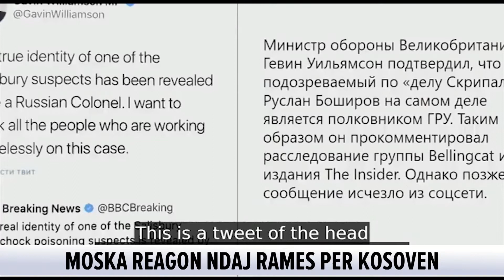"Kosova pjesë e Shqipërisë? Deklaratë e papranueshme"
“Rusia e konsideron të papranueshme deklaratën e bërë nga kryeministri shqiptar Edi Rama rreth asaj se Kosova është pjesë e Shqipërisë”. Deklarata vjen nga zëdhënësja e ministrisë së jashtme ruse, Maria Zakharova. Në një konferencë për shtyp, Zakharova tha se Rusia nuk mund të mbetet pa koment mbi këtë deklaratë. Rama tha gjithashtu se “bashkimi i Kosovës dhe Shqipërisë nuk është plani B por plani A” -raporton agjencia ruse Sputnik.
“Ndoshta nuk e kishim përkthyer mirë këtë deklaratë, prandaj kemi e kontrolluar disa herë”, tha Zakharova duke shtuar: “Kryeministri shqiptar e lidhi zbatimin e këtij plani me korrigjimin e kufijve që diskutohen në mënyrë aktive në fund të procesit të negociatave dhe arritjes së marrëveshjes përfundimtare ndërmjet Beogradit dhe Prishtinës, “tha ajo.Zakharova theksoi se Rusia e konsideron këtë retorikë “absolutisht të papranueshme”. Siç vuri në dukje ajo, kjo është një çështje që ka të bëjë me territorin e Serbisë dhe për statusin e Krahinës Autonome të Kosovës. “Ne e konsiderojmë këtë si një shkelje të Rezolutës 1244 të Këshillit të Sigurimit të OKB-së. Ne presim që Perëndimi t’i përgjigjet një deklarate të tillë dhe planeve të tilla gjeopolitike,” tha Zakharova.Kjo minon stabilitetin dhe përkeqëson besimin në rajonin e Ballkanit, dhe komplikon dialogun midis Beogradit dhe Prishtinës,- përfundoi Zakharova.Ajo gjithashtu tha se qëndrimi i Rusisë në zgjidhjen e çështjes së Kosovës ishte i pandryshuar.

E pyetur nëse Rusia do të mbështeste “delimitimin” – ajo përsëriti se Rusia është në favor të ndonjë zgjidhjeje që i përshtatet interesave të popullit serb, bazohet në të drejtën ndërkombëtare dhe është në përputhje me legjislacionin e brendshëm serb. “Pozicioni ynë është i pandryshuar, ai dallon jo vetëm nga këmbëngulja, por edhe nga logjika dhe kjo logjikë është shumë e thjeshtë: çështja se si kjo situatë do të zgjidhet është kryesisht nëse kjo zgjidhje korrespondon me interesat e popullsia serb dhe gjithashtu duhet patjetër të bazohet në të drejtën ndërkombëtare dhe të korrespondojë me legjislacionin e brendshëm të Serbisë. Sipas Sputnik, Zakharova deklaroi se pozicioni i Rusisë nga njëra anë është i përbërë nga shumë komponente, dhe nga ana tjetër, ajo bazohet në një qasje të qartë dhe pa ekuivoke për një zgjidhje për këtë çështje.